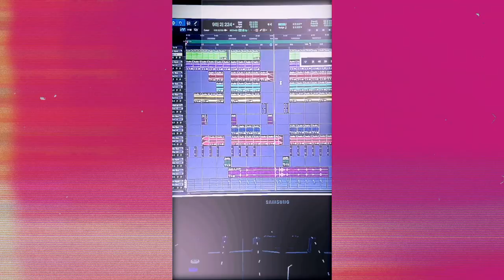OUT 22 AUG 2023